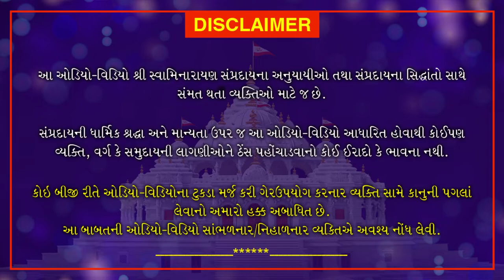Nishkulanand Kavya | Gungrahak Part 1 | નિષ્કુળાનંદ કાવ્ય - ગુણગ્રાહક ગ્રંથ ભાગ 1 | July 17, 2020